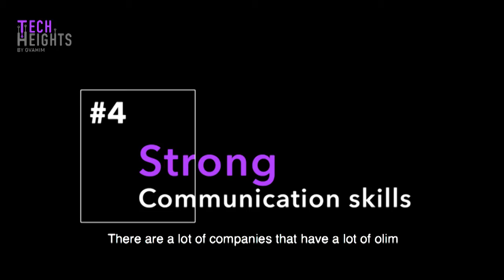4 valuable tips for you to find next job in High Tech in Israel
David Balsam - Director of Product at Melio, Product lecturer and Mentor

David is sharing 4 tips for job searching process in Israel High Tech